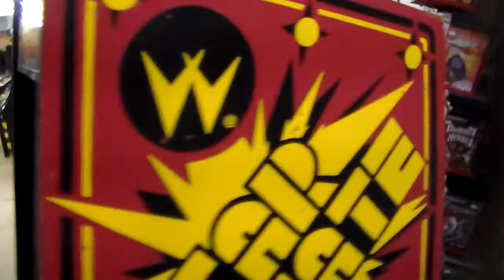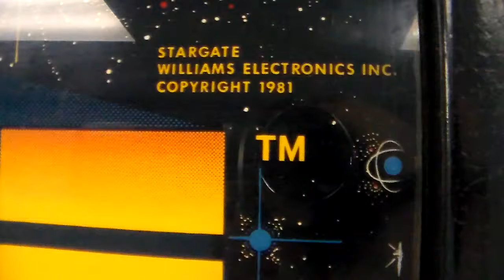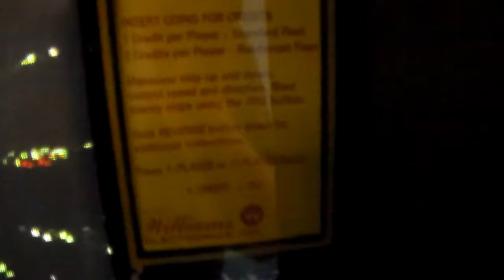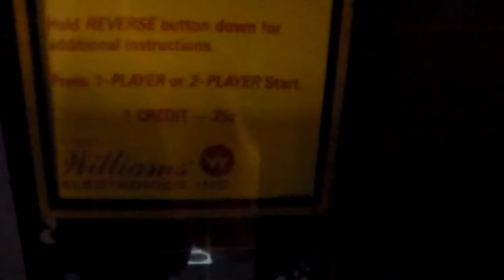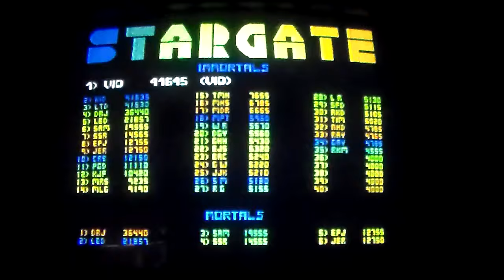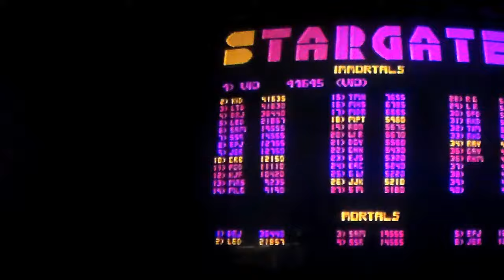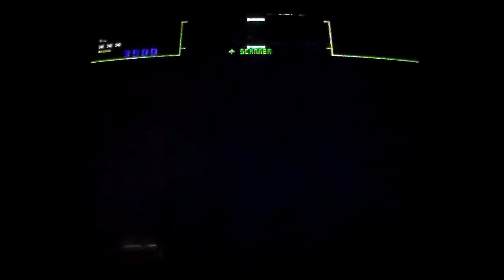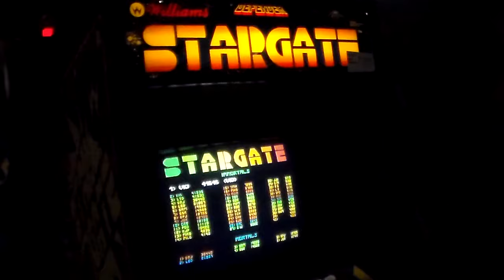Let's Admire This Classic Williams Stargate Arcade Game ! Sequel to Defender...